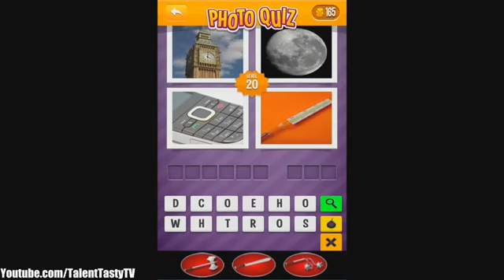Photo Quiz Answers Level 11 To 20 Iphone,Android,Ipad) Photo Quiz Answers Level 11 To 20